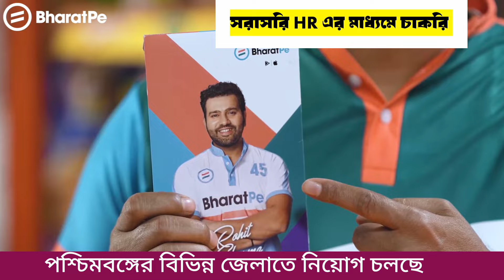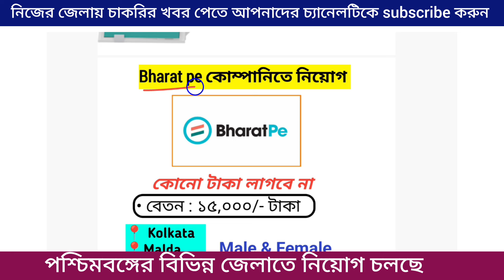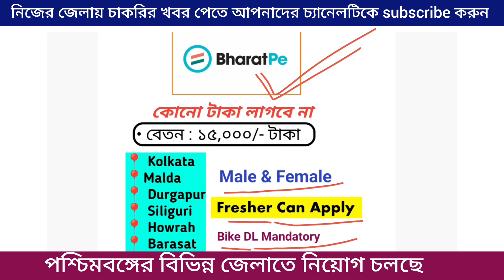company job | company job vacancy 2024 in west bengal | jobs 2024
2024 new vacancy 12th pass
bandhan bank recruitment 2024
bank job
bank job vacancy 2024
best jobs
bsk recruitment 2024 west bengal
class 10 pass job vacancy 2024
company job
company job vacancy 2023
company job vacancy 2024 in west beng...
government jobs 2024
ip solution
iti
pass govt jobs 2024
jamshedpur job vacancy 2024
job 2024
job news
job search
job update

west bengal private job vacancy 2024 | private job vacancy 2024 | west bengal job vacancy

job in west bengal 2024 | job vacancy 2024 in west bengal | kolkata job vacancy | west bengal job
mnc company job vacancy 2024

📍 Bharat pe Company Job Apply(আবেদন করুন)📍
HR - ( ভিডিওটি সম্পূর্ণ দেখুন )

the jobs zone
ip solution
job store
news bharat job
job news kolkata
shantiniketan educational
academy
rituo job
ngali
rituo job
news bharat job
job store
shantiniketan educational
academy
jobs in kolkata
s&s solutions unit
jobs now kolkata
ip solution
the work zone

HR - vacancy full